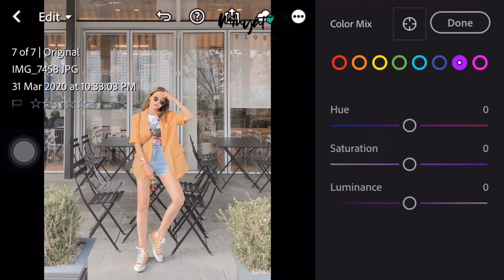Mobile Lightroom Free Preset | Minyat Ph Vlogs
Watch in HD Please maximize or minimize volume if needed.

•Note •

Note :- All the Music , Images/Pictures and Apps I use in this Video are Copyrighted to their Respected Owners and not me. I Just use them in my Videos for education Purpose. Thank You keepCreating